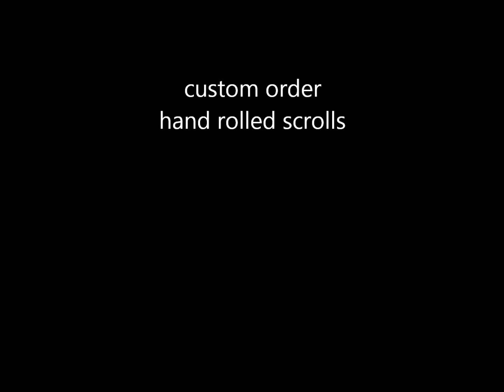scroll railing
Final movie for 2215